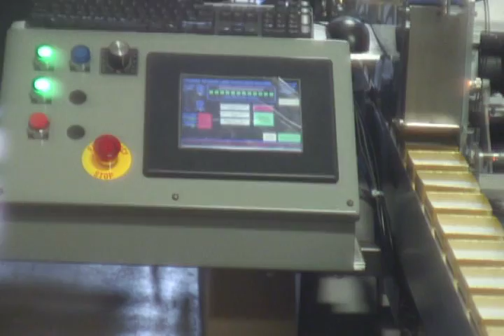Custom automation equipment from packard Inc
Automated Jewelry box system We design and build custom automation systems.